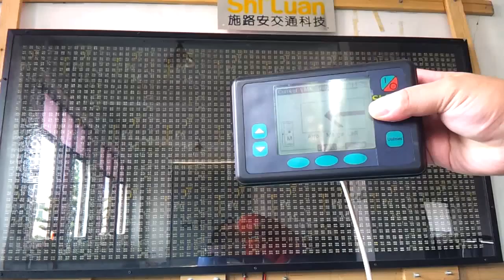ARROW MERGE LEFT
ARROW MERGE LEFT - CMS3 Changeable Message Signs